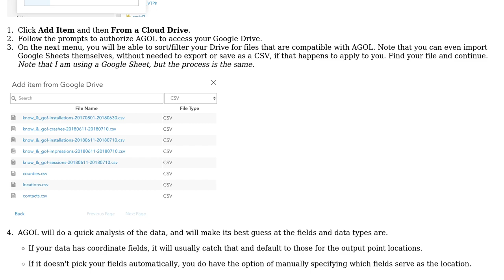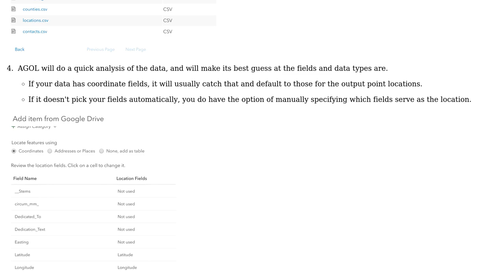GIS: Adding CSV file from Google Drive to ArcGIS online Map Viewer (2 Solutions!!)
GIS: Adding CSV file from Google Drive to ArcGIS online Map Viewer

With thanks & praise to God, and with thanks to the many people who have made this project possible! | Content (except music & images) licensed under CC BY-SA | Music | Images & others | With thanks to user PolyGeo user JoshC user Bjorn Svensson user Ashad Alif and the Stack Exchange Network Trademarks are property of their respective owners. You are responsible for your own actions.